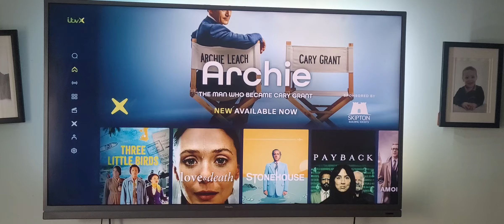ITV 1 ident - Cityscape (news-safe version) (2022-now)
Ident for ITV 1, recorded January 2024. The news-safe Cityscape ident shown here is the daytime version, introducing the ITV Lunchtime News. It's actually kinda boring without the additional creative touches from Sets Appeal and ITV themselves, isn't it?

Trivia: There seems to be two other versions of this ident, but this was the only one I could find. Sorry...